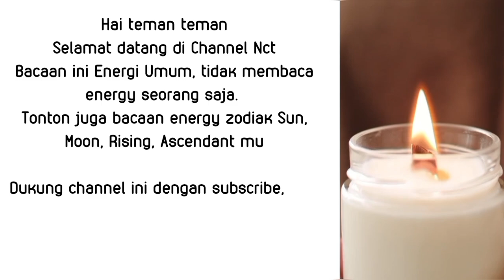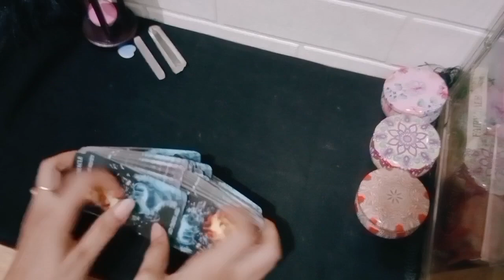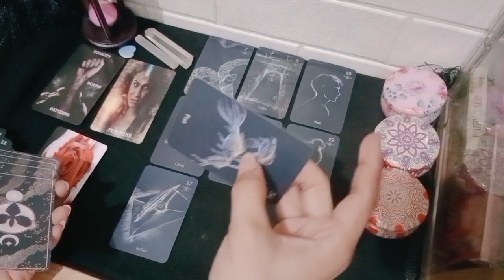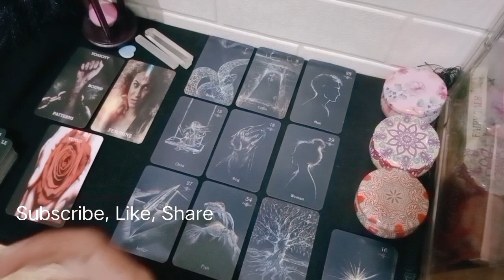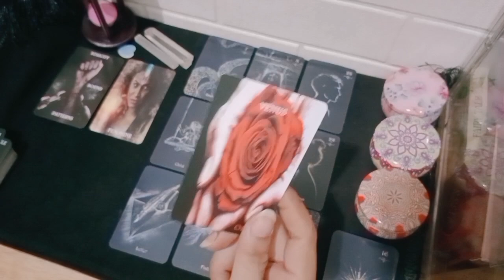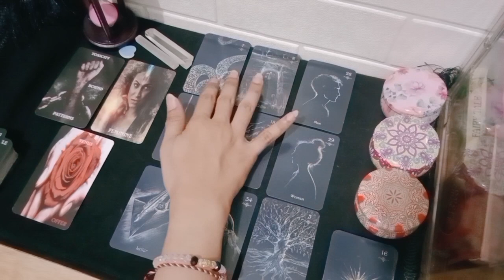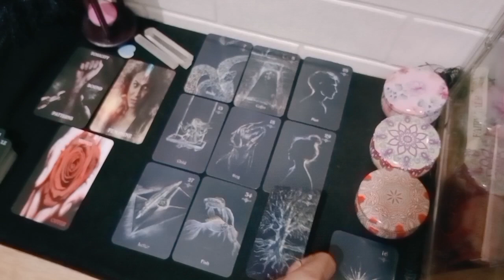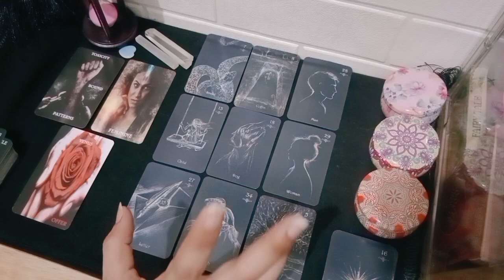Virgo Full Moon Juni 🦋 Keluar dari belenggu toxic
1. astrosage (vedic india)
2. cafeastrology (western)

💎Bersifat general/umum

List PR
Level 1 : 250k ( Single, Hasil Vidio Proses Max 3 hari )
Level 2 : 350k ( Couple, Hasil Vidio Proses Max 3 hari )
Level 3 : 500k ( Call/Vidio Call/Voice Note 30 Menit ) *Flexible